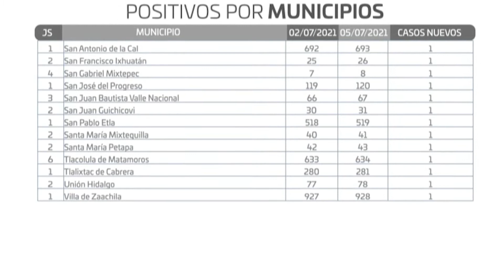COVID OAXACA 06-07-2021